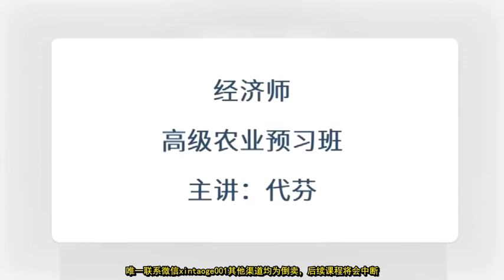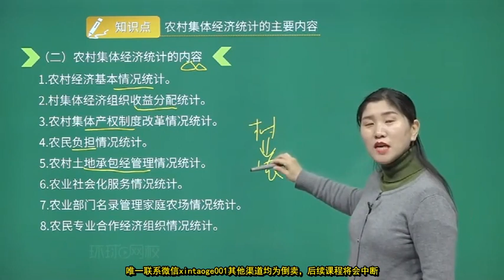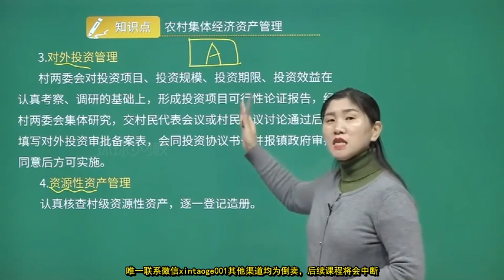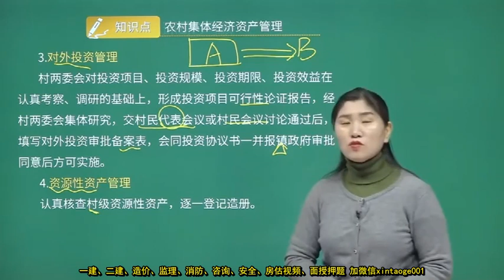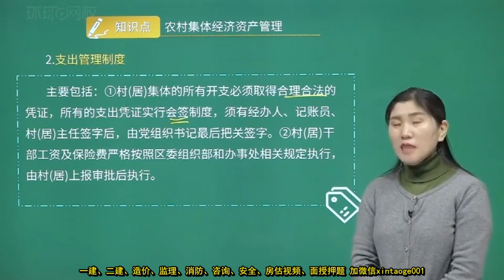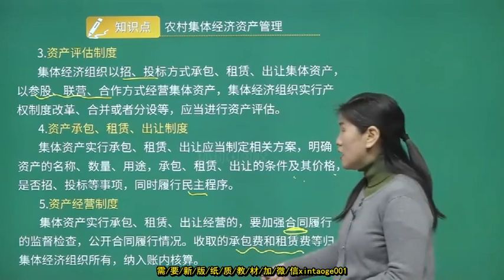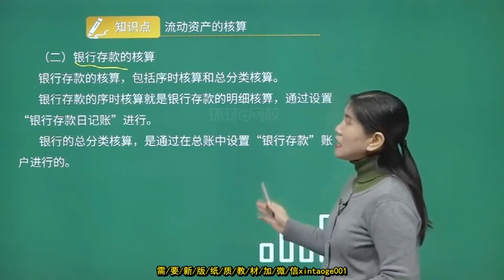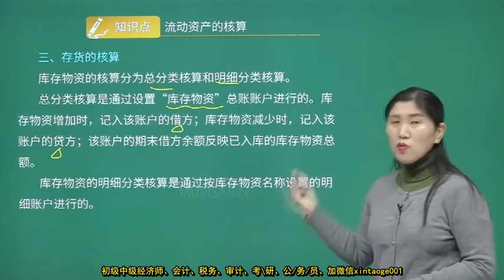2022 高级经济师 农业 代芬 预习班19 预习班第6章 3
2022 高级经济师 农业 代芬 预习班